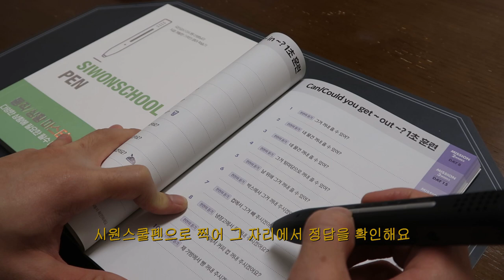순박한 청년이 은밀한 취미생활을 가지면 생기는 일..[일상브이로그][feat.시원스쿨]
오늘은 쉬는 날을 보내는 취미생활 브이로그를 가져왔어요~
별거 없는 취미생활이지만 즐겁게 봐주시면 감사하겠습니당.

영어가 안되시는 분들, 재밌게 틈틈히 영어 공부를 하고 싶으신 분들은
'시원스쿨펜 패키지'를 통해 쉽고 재밌게 공부해보세요